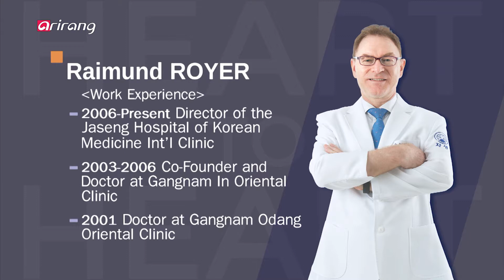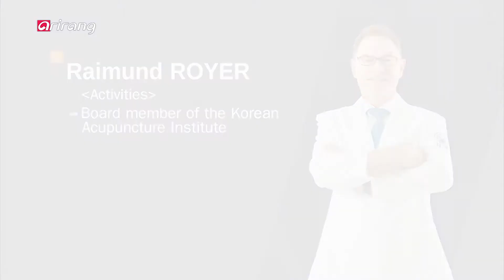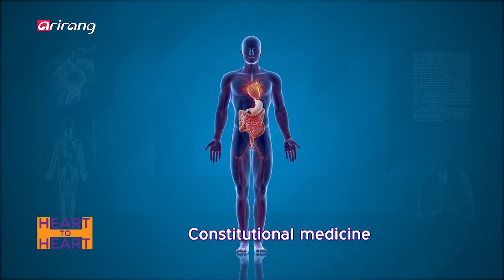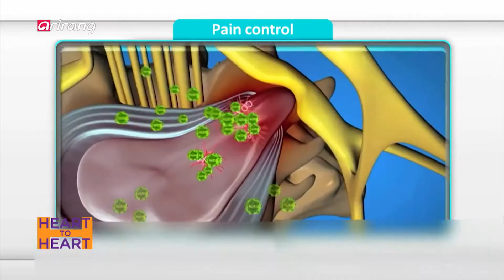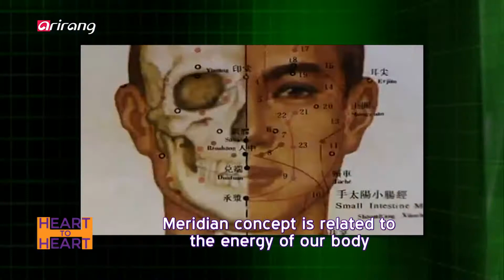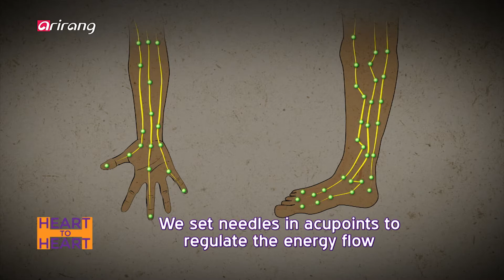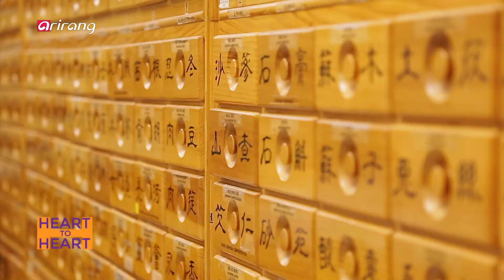[Heart to Heart 2019] Ep.160 - Korea's First Western Doctor of Korean Medicine, Dr. Raimund Royer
Korea's First Western Doctor of Korean Medicine, Dr. Raimund Royer 한국 최초 서양인 한의사, 라이문드 로이어 편

Raimund Royer from Austria is a Korean medicine doctor who hopes to globalize Korean medicine.

He decided to become a Korean medicine doctor, as he was mesmerized by the acupuncture practice of Korean medicine. Working as director of the Jaseng Hospital of Korean Medicine International Clinic in Gangnam-gu, Seoul, he looks for ways to develop and globalize Korean medicine.

On today's Heart-to-Heart, we will meet with director Raimund Royer to discuss the present and future of Korean medicine.

한의학의 세계화를 꿈꾸는 한국 최초 서양인 한의사가 있다. 오스트리아에서 온 '푸른 눈의 허준’. 라이문드 로이어.

한의학 침술에 매료되어 한의사의 길을 걷기 시작한 그는 서울 강남의 자생한방병원 국제진료센터에서 일하며 한의학의 발전과 세계화를 위해 앞으로 나아갈 방향에 주목하고 있다.

세계가 주목하는 한의학의 현재와 미래, 오늘 Heart to Heart에서 라이문드 로이어 원장과 함께 이야기 나눠본다.